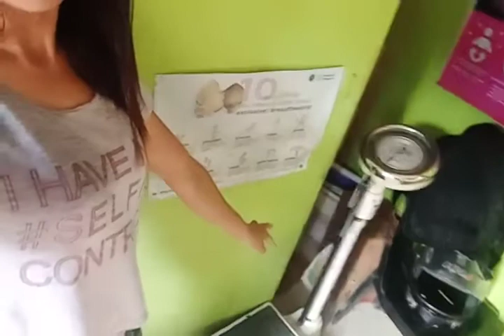BNS on duty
New normal